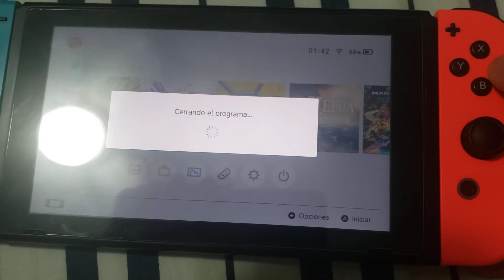Conseguir Pokemon Shiny En Raid Aleatoria